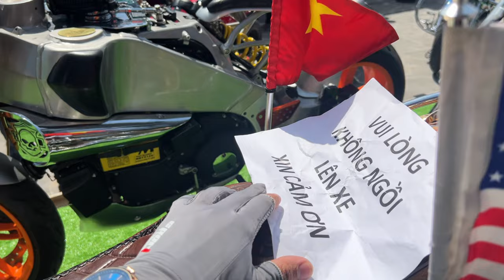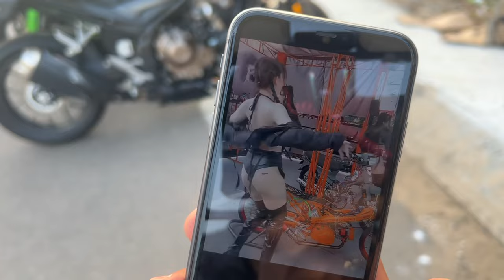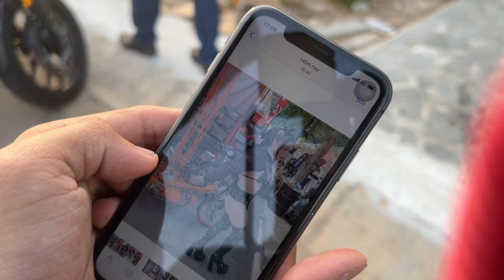Đại Hội Moto Siêu Lớn - Lần Đầu Xác Lập Kỷ Lục Việt Nam Moto rất nhiều